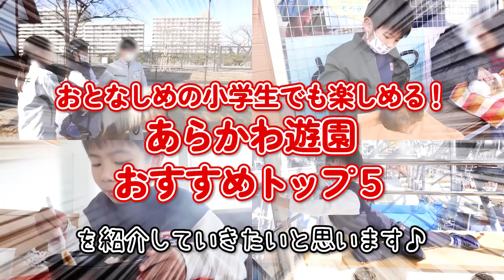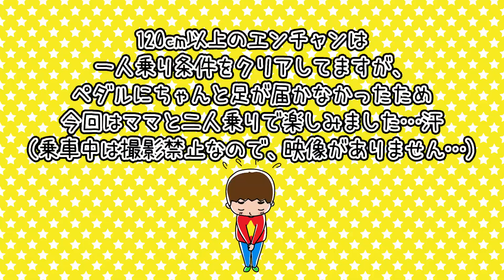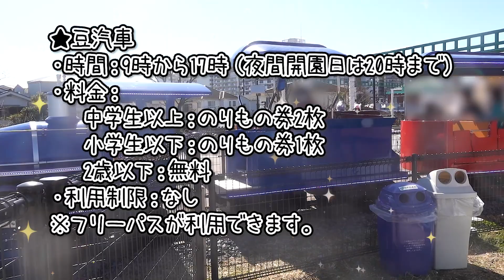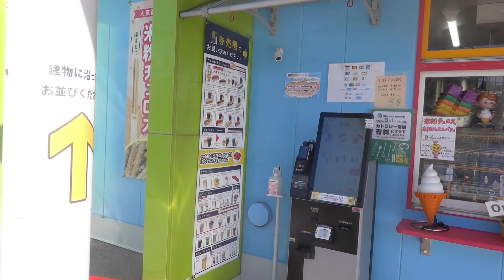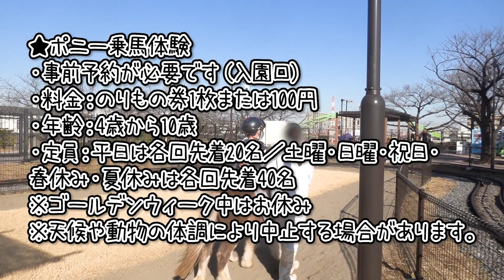【子供の遊び場】あらかわ遊園アトラクショントップ5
東京都荒川区にあるあらかわ遊園に小学生のエンチャンとお出かけしてきました！
今回はおとなしめの小学生でも楽しめるあらかわ遊園アトラクショントップ5をご紹介します！